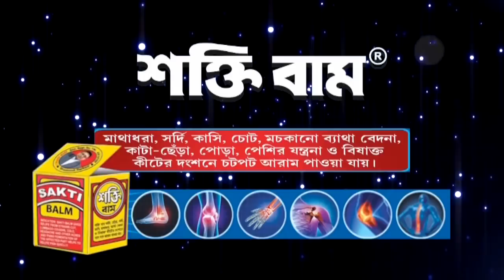মগরাহাটে বাড়িতে ঢুকে কিশোরীকে ধর্ষণের চেষ্টা, অভিযুক্ত যুবককে গণপিটুনি, ভাঙচুর। Breaking Bengal